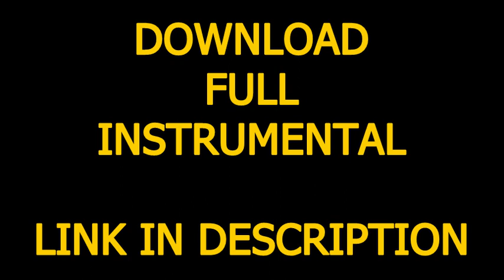Shaggy - It Wasn't Me (Official Instrumental) + DL